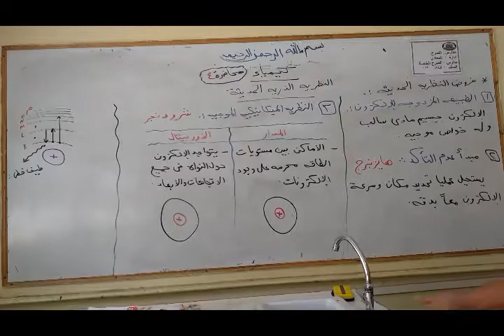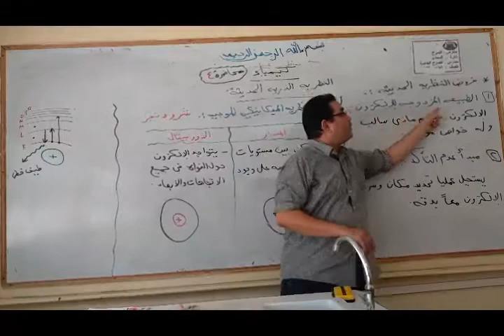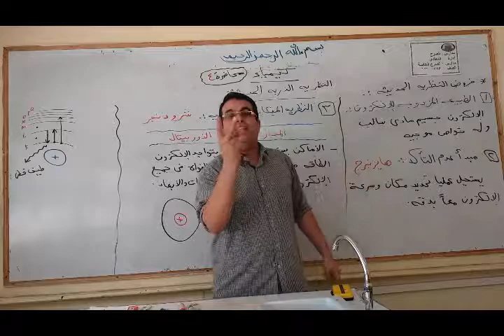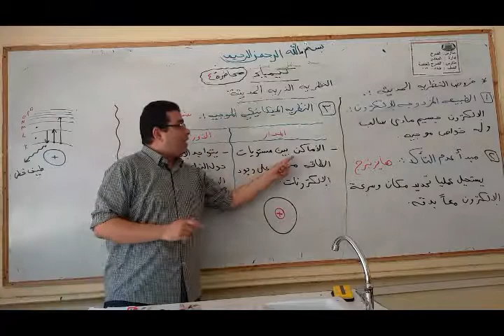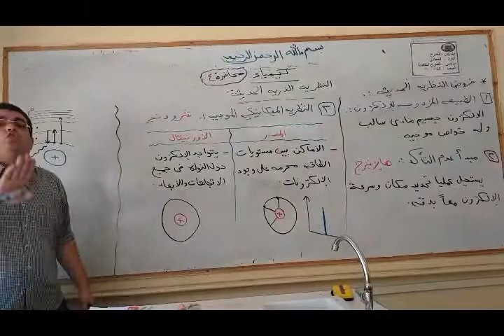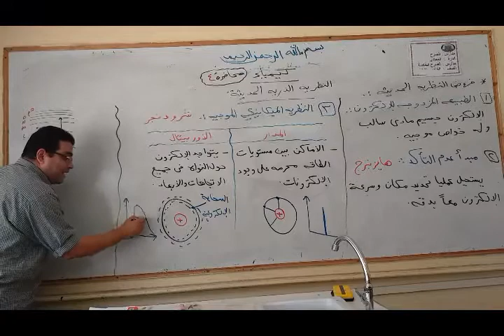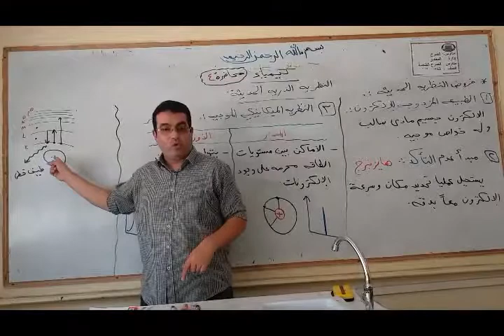المحاضرة 4 كمياء 2ث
المحاضرة الرابعة مادة الكمياء  للصف الثانى الثانوى الفصل الدراسي الاول 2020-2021